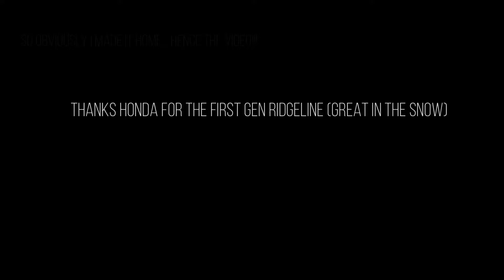RoadTrippin Episode 1 Season2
On this episode of roadtrippin Wrench Fetish goes to Ohio for the "2019 Progressive International Motorcycle Expo" and Rays Mtb Cleveland. Other than rad motorcycle stuff and Killer Pumptracks trip went pretty smooth.